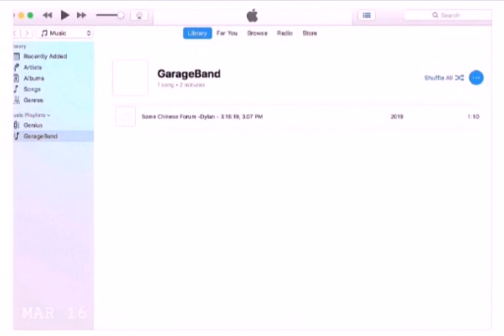Some Chinese Forum -Dylan Hayes 2018-2025 Dylan Hayes Productions Youtube.com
• Made with 🎻: GarageBand, that's the studio that I used.

• Reupload

• Enjoy :) On Social Media as @IamDylanHayes.